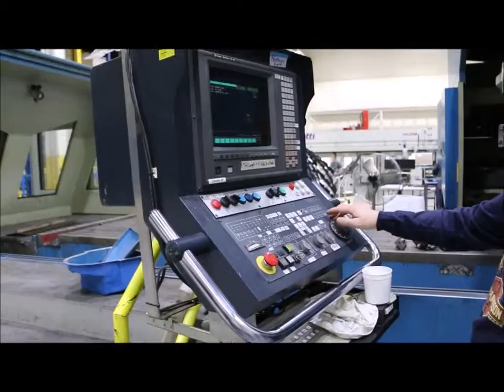Nicolas Correa Rapid 50 - 5 Axis Bridgemill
Specs:
Number of Axes 5
Year 2003
Control Fanuc 15-MB
Table Size 196.8" x 78.7 "
Max Table Load 33,000 lbs
Travels (X) 196.8"
Travels (Y) 122"
Travels (Z) 47.2"
Travels (B) +/- 95 degrees"
C Axis Index +/- 200 degrees
Rapid Traverse (X) 787 IPM
Rapid Traverse (Y) 1,181 IPM
Rapid Traverse (Z) 1,181 IPM
Spindle Motor 20/27
Spindle Speed 18,000 RPM
Spindle Taper HSK-63
Distance from Spindle Nose to Table Center 53.1"
Distance Between Columns 110.2
ATC 24

 Equipped With:
- Fanuc 15-MB 5 Axis CNC Control
- Full Enclosure
- CCE Full Contouring 2 Axis Head
- Manual Motion Axis Hand Wheel
- 24 Station Tool Changer
- Heidenhain Linear Glass Scales